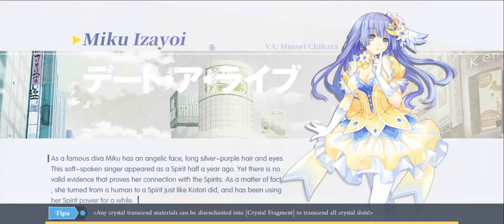Level 5 Chapter 2 part 2 | Date A Live Spirit Pledge